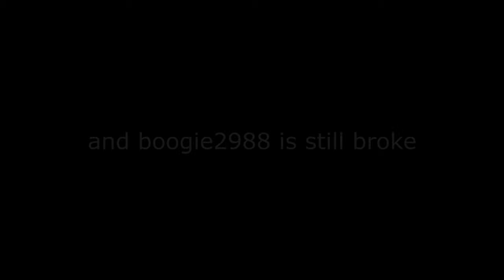Giga Chad Scourgey Part 2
Yes I'm still bad at the game.

XLR Cables
USB Cable